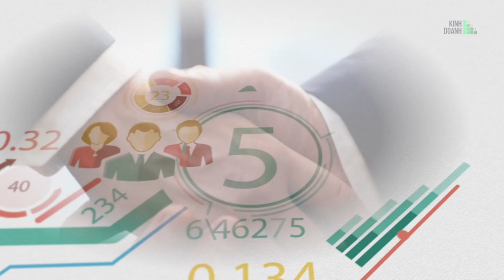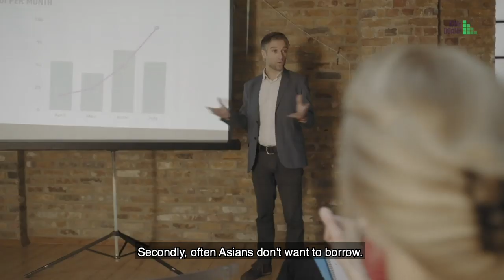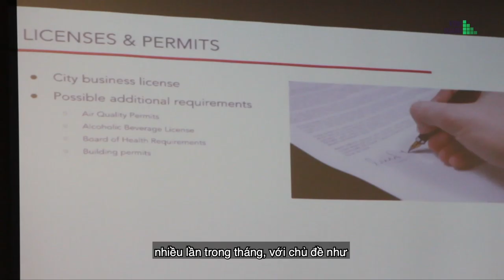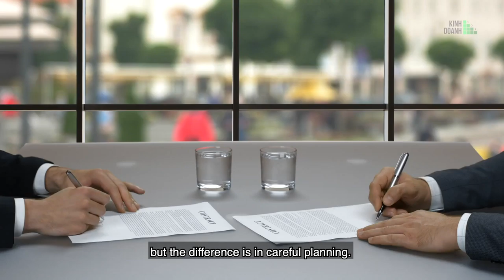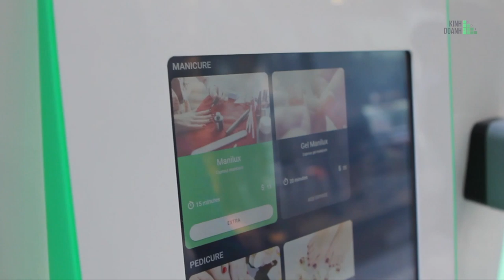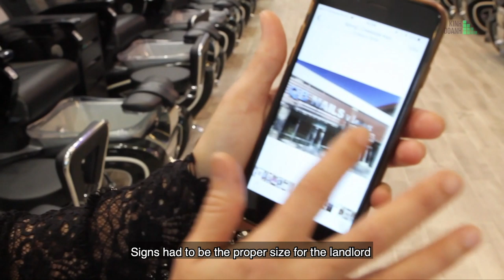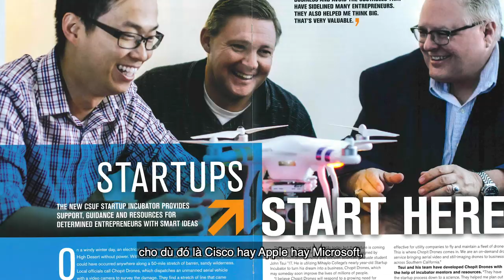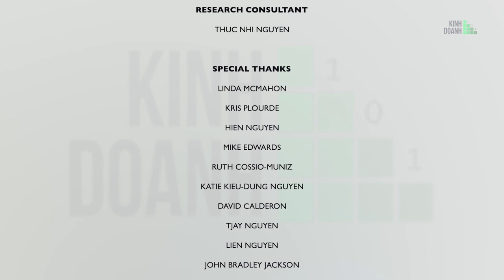Kinh Doanh 101 | Episode 2: Access to Resources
Quý vị hãy ủng hộ SBTN bằng cách lạc với các hãng Cable địa phương hoặc Directv ở số 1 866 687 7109 để bắt đài SBTN hoặc ghi danh trên để xem được 9 đài Việt ngữ chỉ có $20/tháng